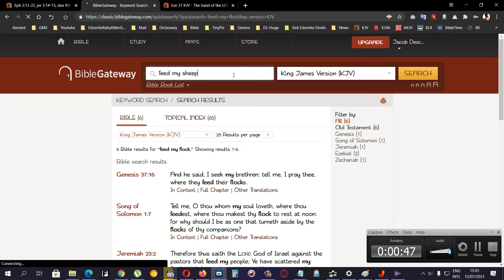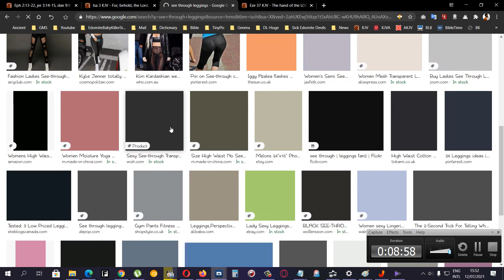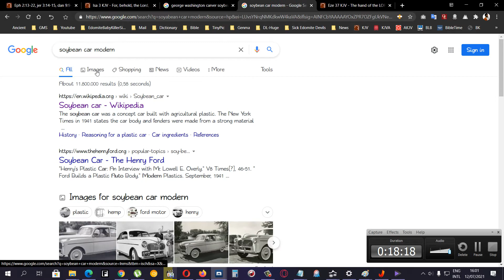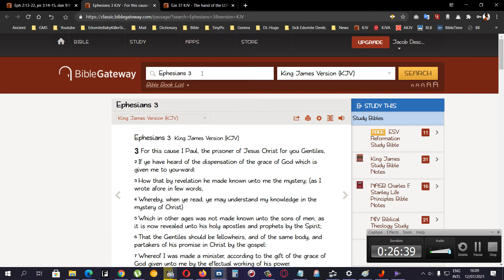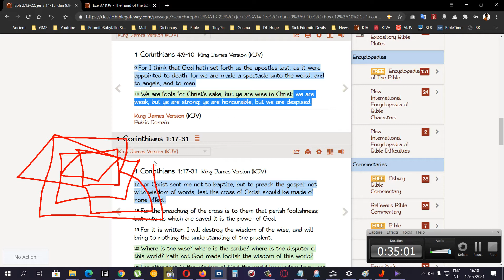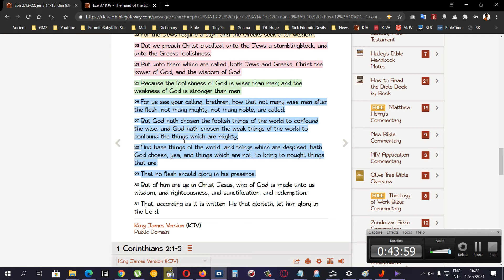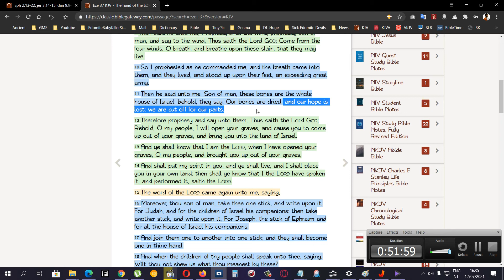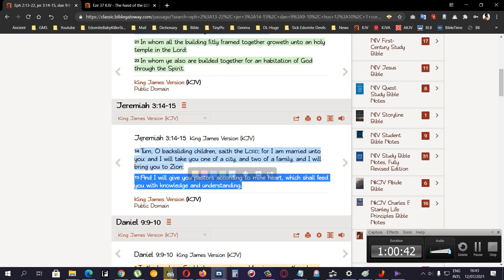The Apostles And Prophets Are Laying Down The Foundation Of The LORD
The foundation of the LORD is being laid by his apostles, prophets and men that do this work.. for that was ordered and ordained unto them in the name of Yahawah Wa Yahawashi